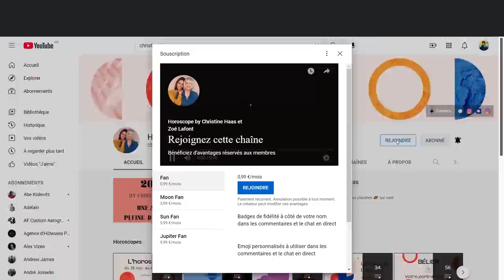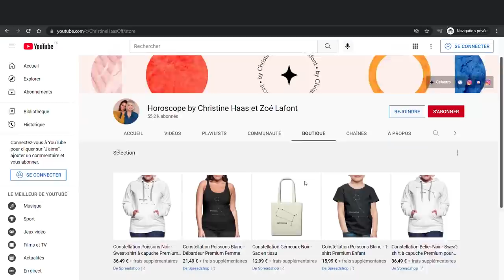Horoscope de la pleine Lune du 16 février 22 par Christine Haas 🌕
🌕 horoscope de la pleinelune du 16 février 2022 par Christine Haas avec une analyse, signe par signe et des conseils en astrologie et en psychologie. Si vous ne connaissez pas votre décan, vous pouvez l'obtenir sur le

🌕 Retrouvez votre signe:
0:00 Hello
1:08 Verseau
3:08 Poissons
5:07 Bélier
7:08 Taureau
9:02 Gémeaux
10:58 Cancer
13:02 Lion
15:02 Vierge
17:00 Balance
19:21 Scorpion
21:16 Sagittaire
23:04 Capricorne
25:06 Bye Bye